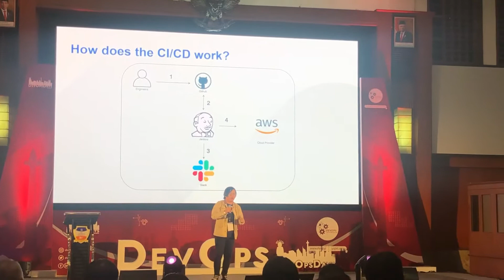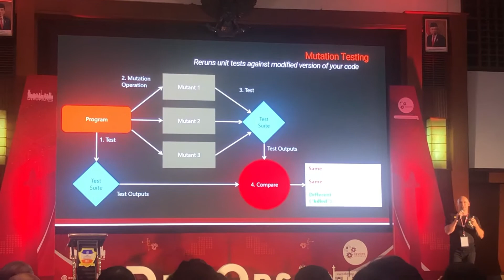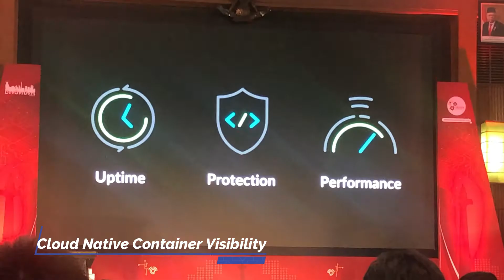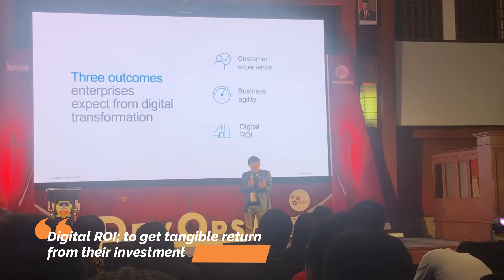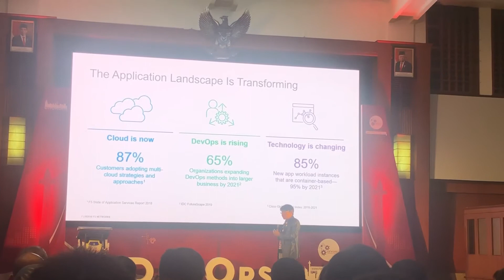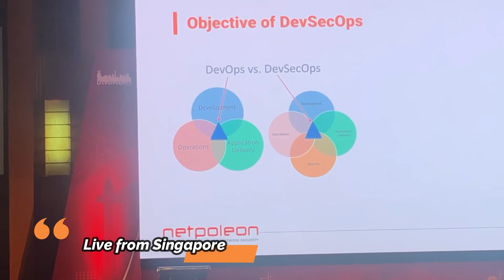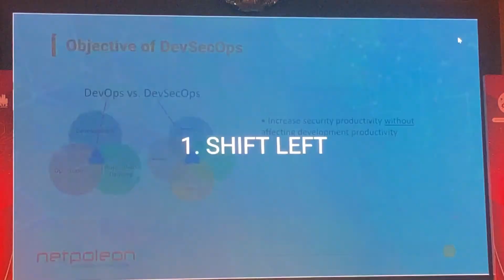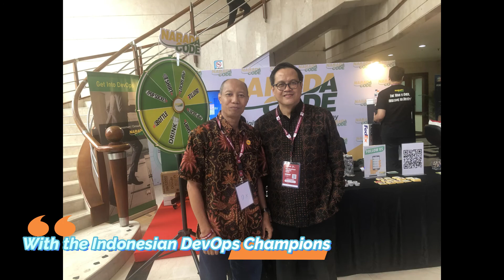DevOpsDays 2020 (Day 2), IT Software Development & Infrastructure Operations.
Devopsdays Jakarta is a worldwide series of technical conferences covering topics of software development, IT infrastructure operations, and the intersection between them.